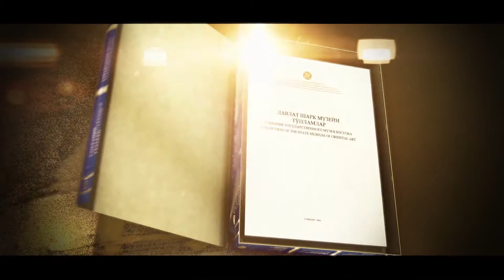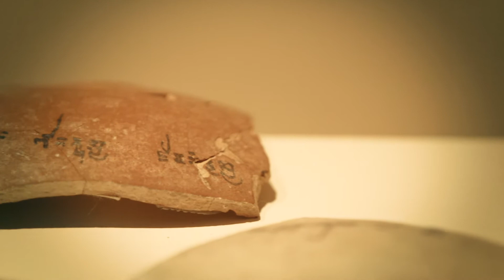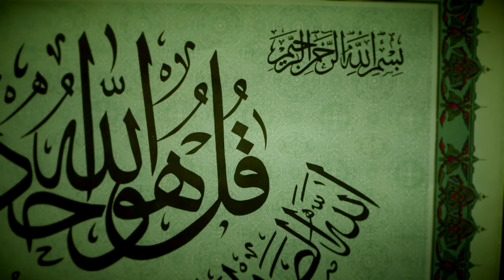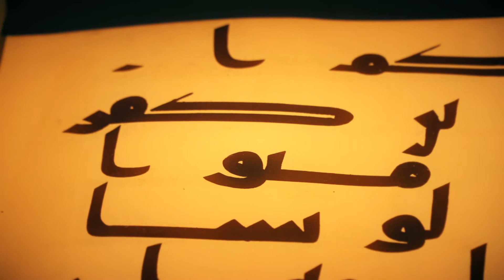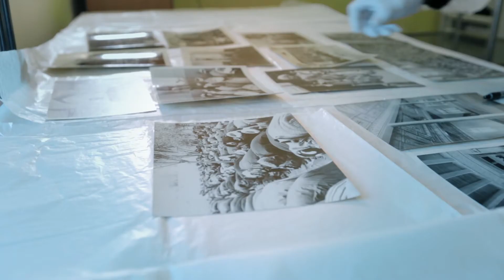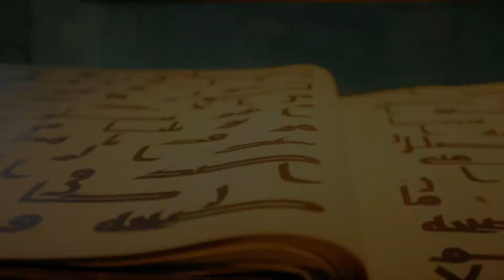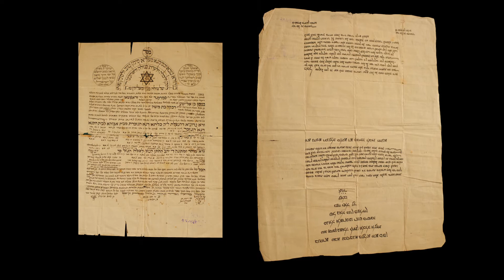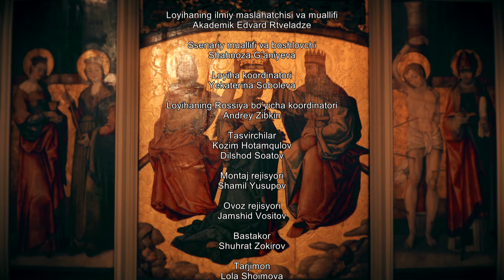Музей Религии. Узб версия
Ўзбекистон маданий мероси дунё тўпламларида”. Музей Религии. Узб версия